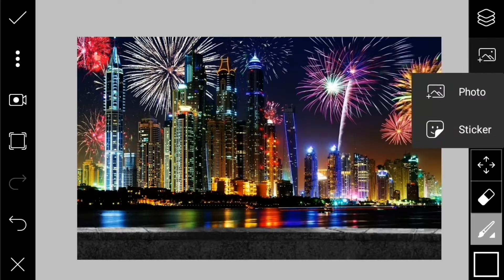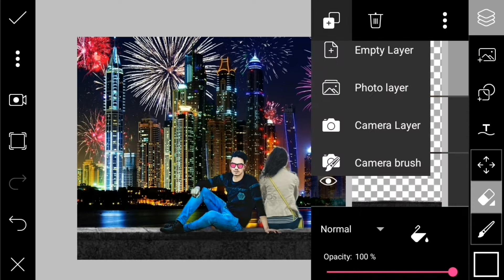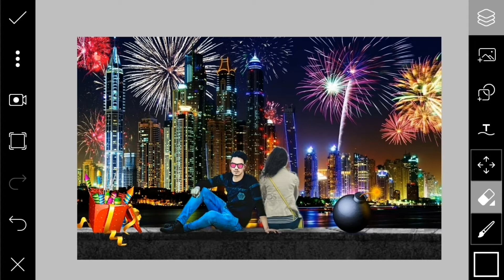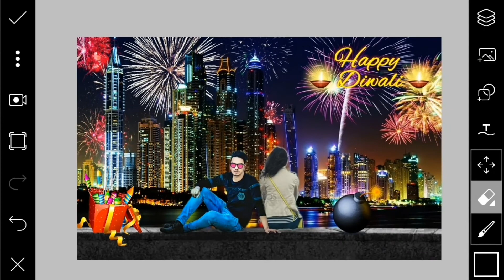Diwali Photo editing tutorial | Deepawali special editing | girlfriend picsart tutorial diwali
Diwali Photo editing tutorial | Deepawali special editing | girlfriend picsart tutorial diwali editing
Hope this video is helpful to u,,,
thanku.
YOOHOO
YOO HOO